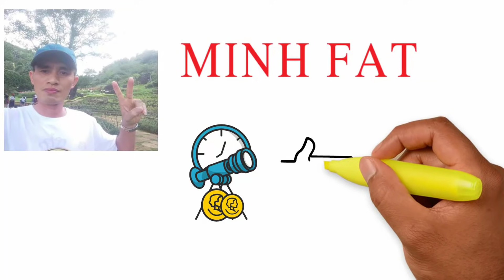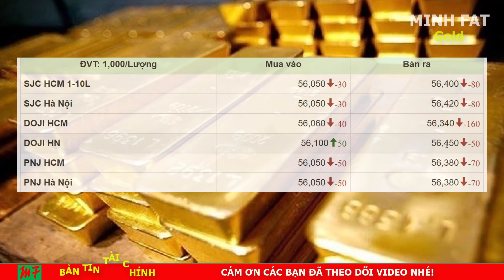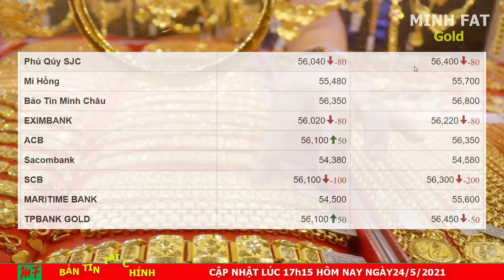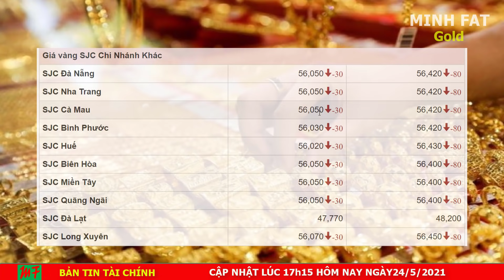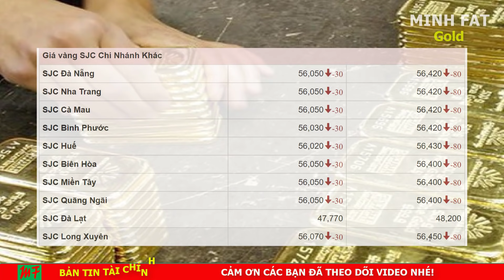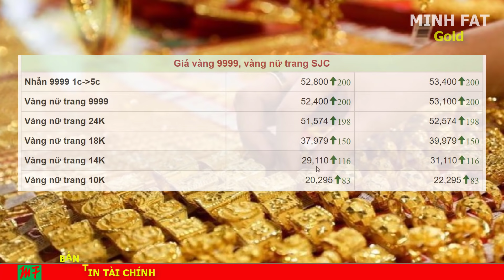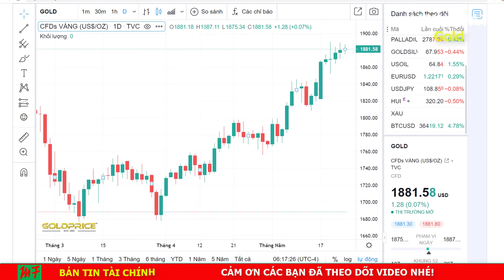Giá Vàng Hôm Nay Ngày 25/5/2021 - Giá Vàng 9999 SJC Quay Đầu Hạ!